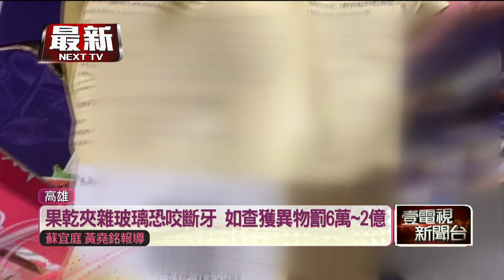美式賣場購入果乾 民眾控「吃到玻璃」怒PO網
一位民眾表示8月16日在高雄一間知名美式賣場買了果乾，結果回家享用的時候，居然在裡面發現一塊玻璃，他把畫面拍下PO網，網友紛紛留言實在好可怕。衛生局得知後也派人抽驗，這款土耳其進口的無花果乾目視沒有發現異物，不過也要求業者需要加強查檢，如果產品有危害人體物質，恐將依違反食安法處新臺幣6萬到2億元罰鍰。